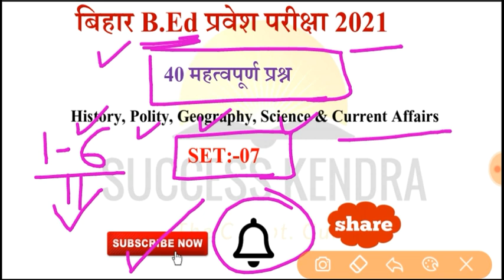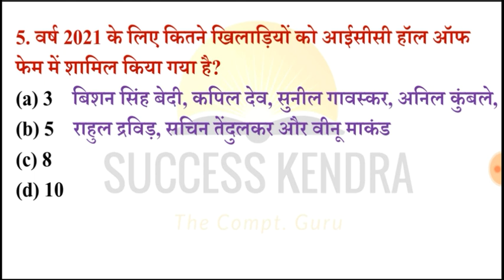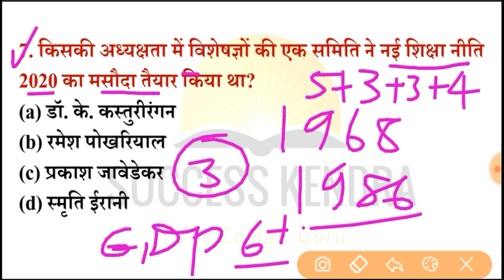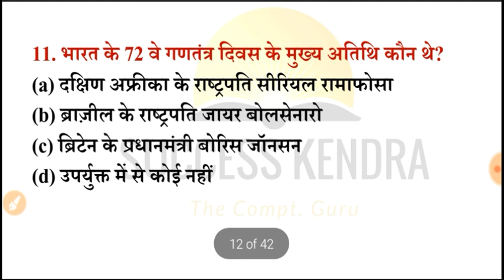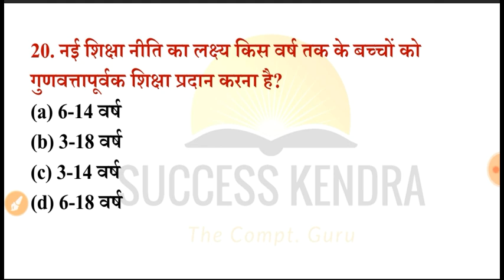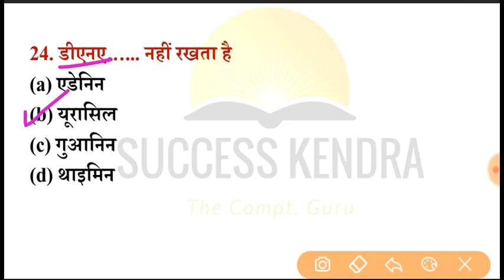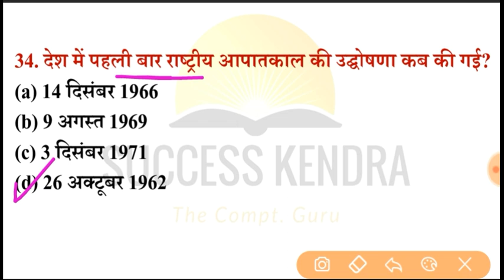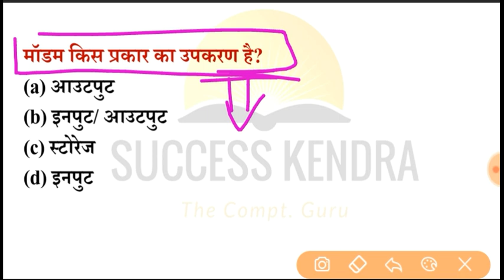Bihar B.Ed Entrance Exam Practice Set 2021 | Bihar Bed Important Question 2021 | Bihar BED Exam Date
bihar bed exam 2021 practice set 07 | bihar bed important question 2021 | bihar bed gk question 2021 | bihar bed teaching learning aptitude question 2021 | bihar bed english question 2021 | bihar bed math reasoning question 2021

✔️Bihar B.Ed Practice Set 06:-

Related Search

bihar bed practice set 2021,

bihar bed syllabus 2021,

bihar bed previous year question paper,

bihar bed entrance exam date 2021,

bihar bed previous year cutoff,

bihar bed cutoff 2020,

bihar bed important question 2021,

bihar bed general awareness question,

bihar bed gk important question 2021,

bihar bed entrance exam new date 2021,